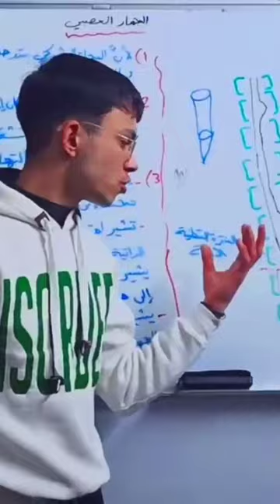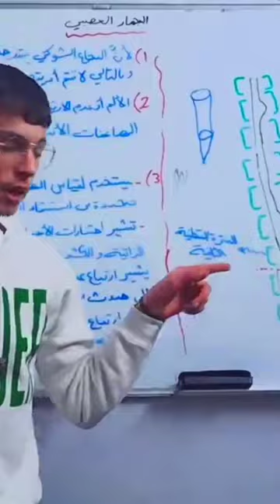ما بدها شي البزل القطني متل ما عم قلك 😉